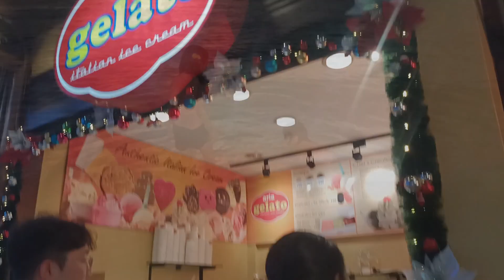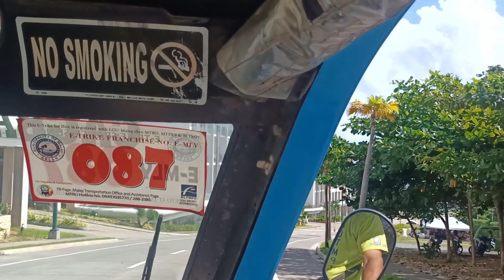Boracay Experience Part 2|Mangroves, Diniwid,New Coast Key Hole|Family Outing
2nd Part of our family trip to Boracay